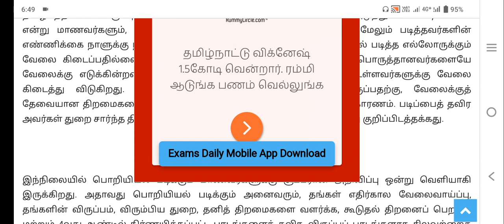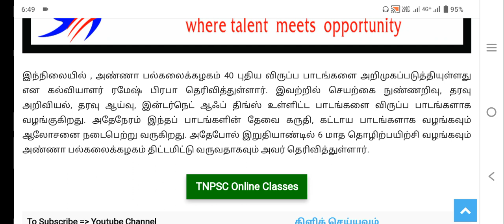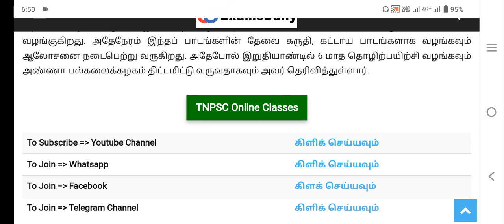Anna University New Syllabus Details 2022|6 Months Training for Every students|Vjalerts